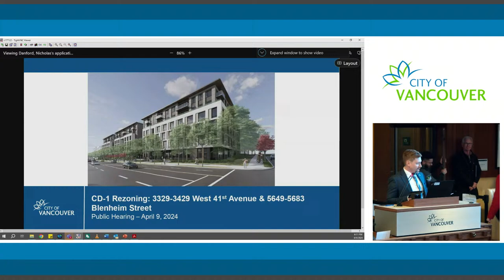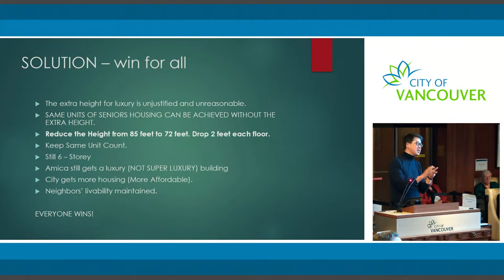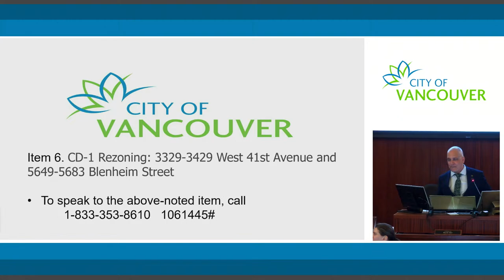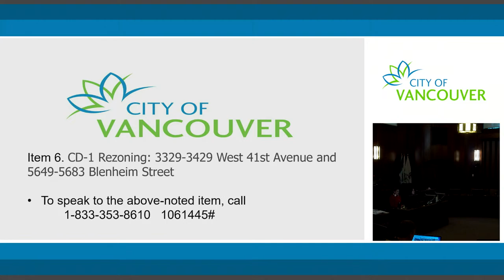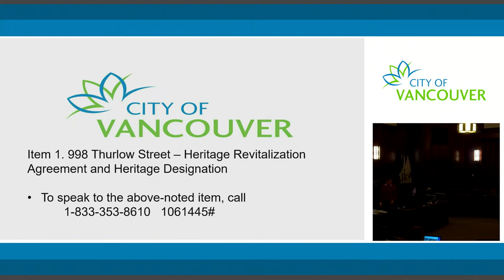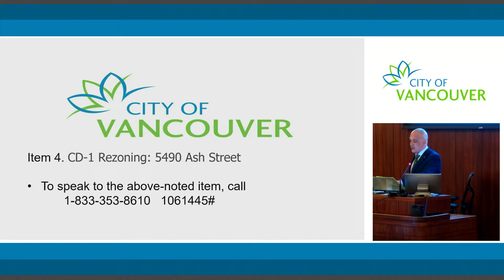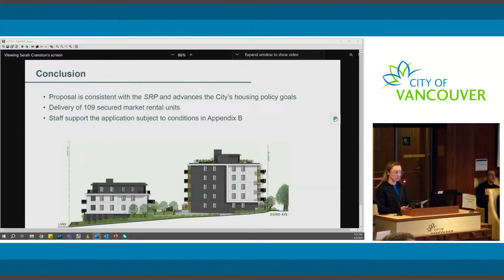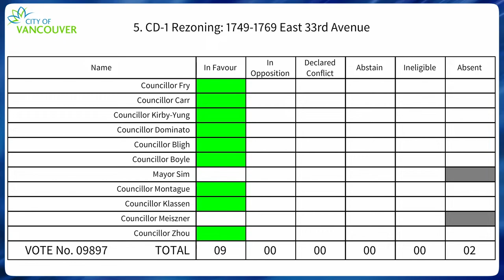Public Hearing - April 9, 2024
Public hearings

Public hearings are held to consider and decide on rezoning applications (for zoning bylaw changes) and heritage designations. Council must hold a public hearing before deciding to change a zoning bylaw, according to the Vancouver Charter.

 Tuesdays and Thursdays at 6pm on scheduled weeks, 12 to 20 times per year. View the meeting schedule
If the meeting agenda isn't completed, the meeting chair will schedule the next meeting at the end of the meeting.

 Send your comments or petition online
     - Petitions need a contact person's name and email (or mailing
      address).
     - Send your comments or petition by mail to City Clerk's Office,
      City of Vancouver, 453 West 12th Ave, Vancouver, BC V5Y 1V4.
      Request to speak at the hearing

Comments need to address the merits of the rezoning application or heritage designation.

     - Chair: mayor or deputy mayor